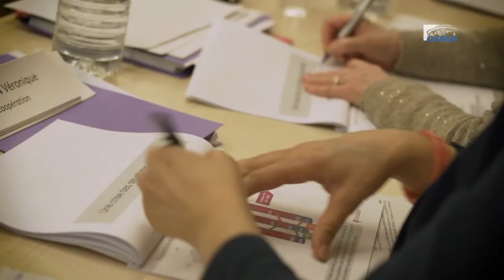Questions à Roland BERTHILIER (MGEN) - RAEF 2019 - cese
Questions à M. Roland BERTHILIER, président de la Mutuelle générale de l'Éducation nationale (MGEN), de l'étude réalisée par la MGEN et l'institut SOLIDARIS sur l'évolution de la perception des Français et des Belges sur leurs conditions de vie, auditionné par la Section de l'économie et des finances du CESE dans le cadre de la saisine : "Rapport annuel sur l'état de la France en 2019".